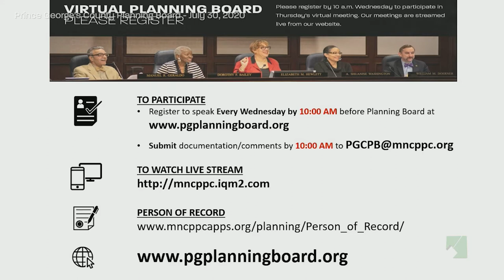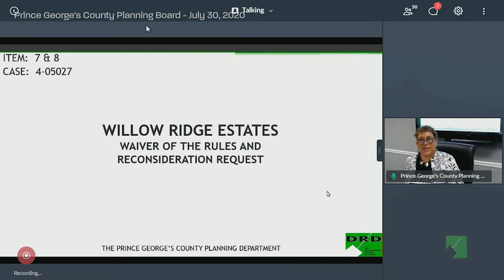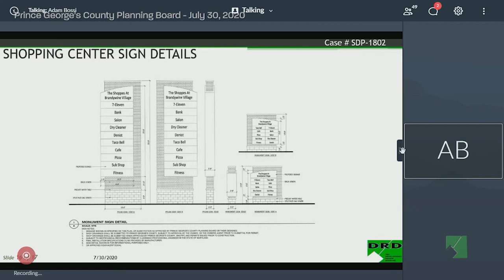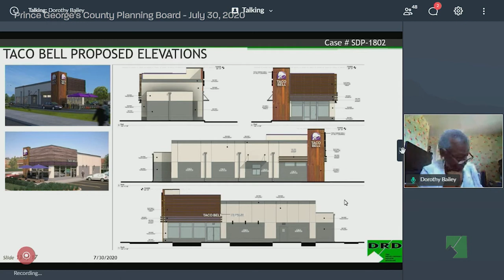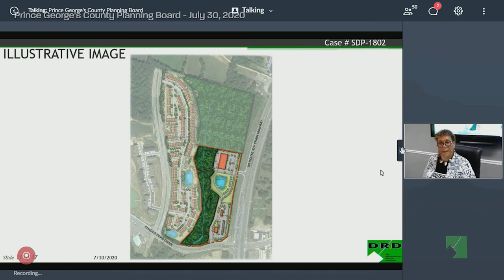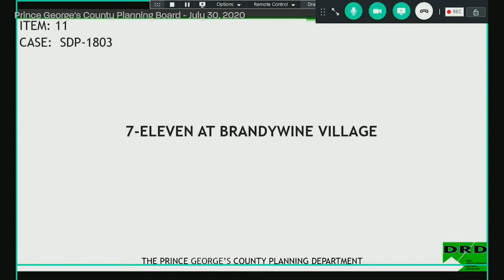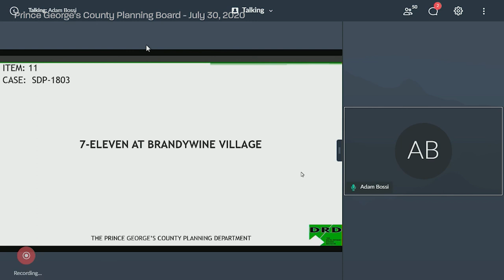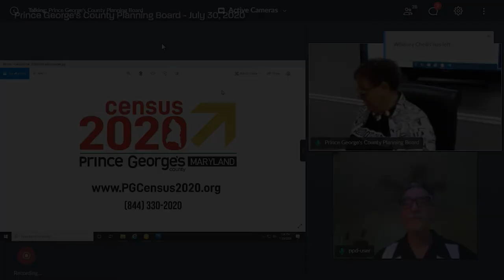M-NCPPC Planning Board Meeting - July 30, 2020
4th Floor Boardroom and Virtual Call-in, CAB

10:00 AM